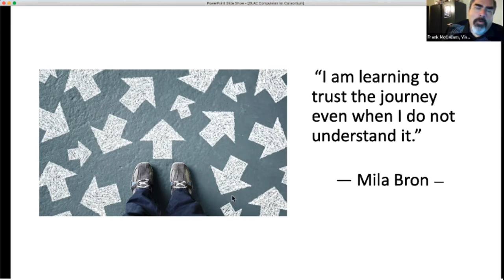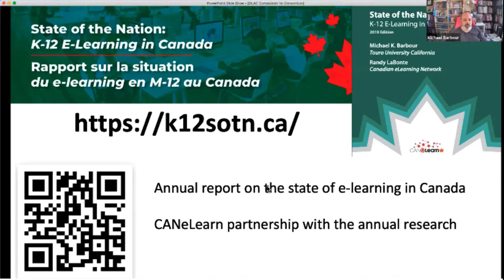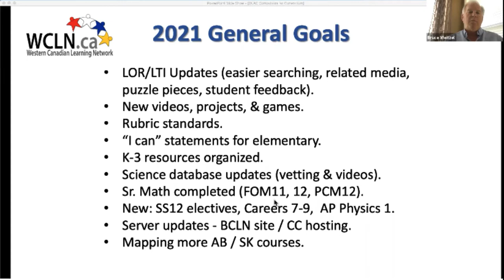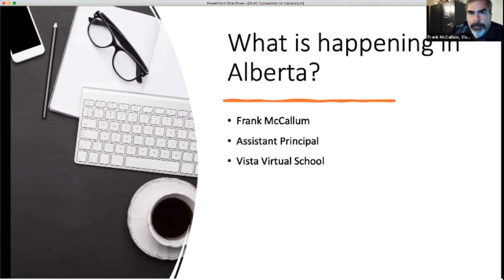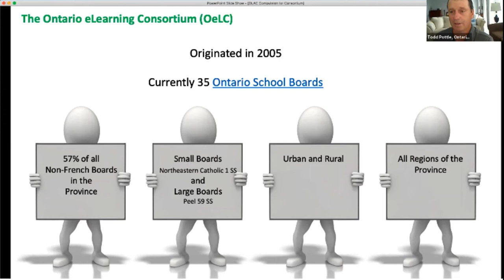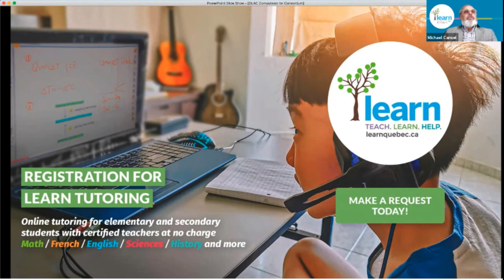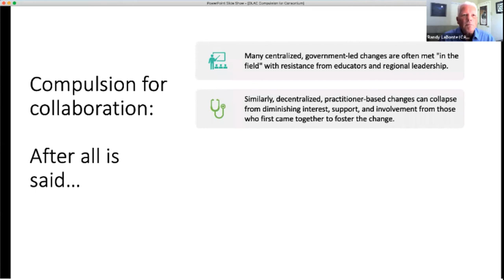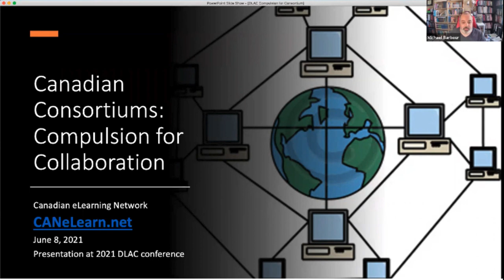DLAC 2021 - Canadian Consortiums: Compulsion for Collaboration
LaBonte, R., Barbour, M. K., Canuel, M., McCallum, F., Pottle, T., Weitzel, B., & Carpenter, B. (2021, June). Digital Learning Annual Conference, Austin, TX.